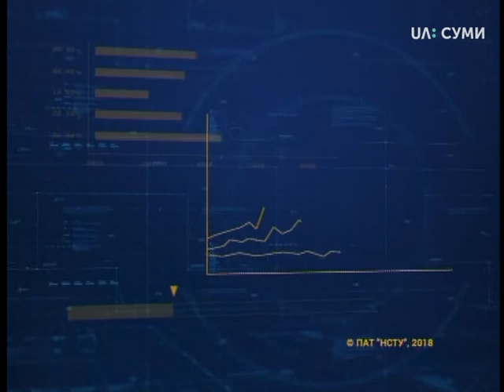28.09.2018 Новини. 8:30